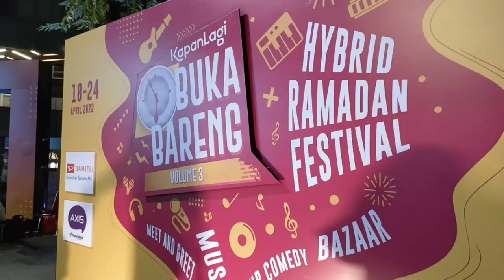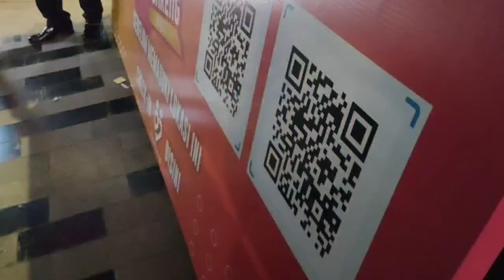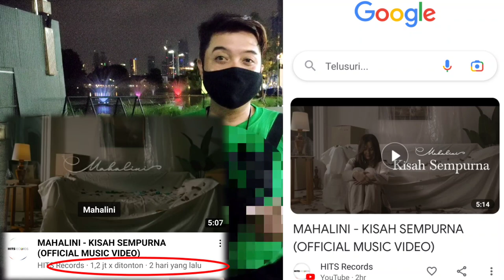LIVE Mahalini dan Rizky Febian Konser Tak Sepanggung "Bismillah tahun depan," kata A'iky| Ada apa?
LIVE Mahalini dan Rizky Febian Konser Tak Sepanggung "Bismillah tahun depan," kata A'iky l, Ada apa?
Nikah atau projects bareng 😁😊